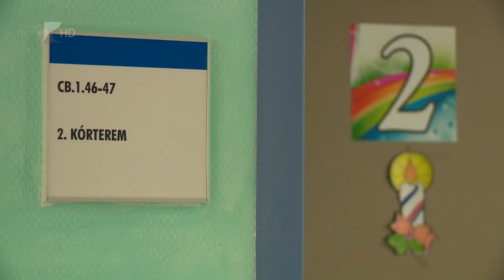Terjed a rotavírus - Kölcsey Tv